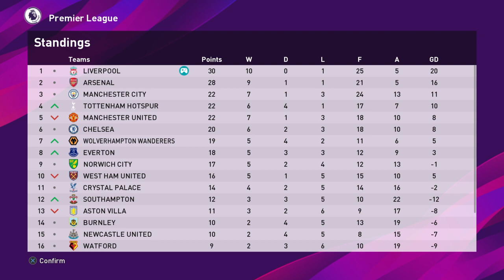NEW - eFootball PES 2020 Master League Episode #18 with FC Liverpool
Welcome to Anfield Baby!

Pro Evolution Soccer 2020 Master League Mode Series Episode 18

Playing the Premier League including Champions League and the other Cups!